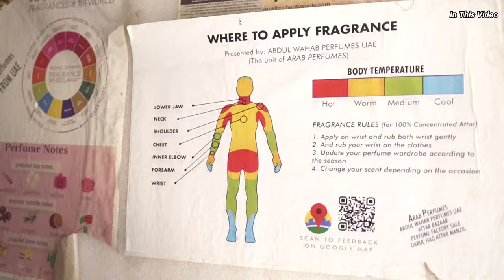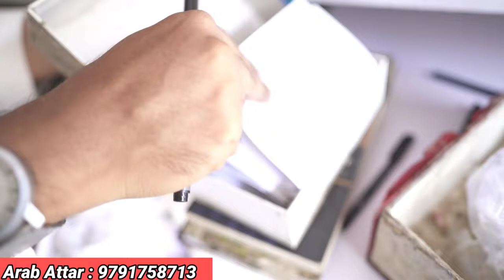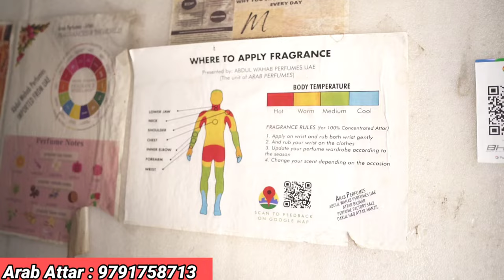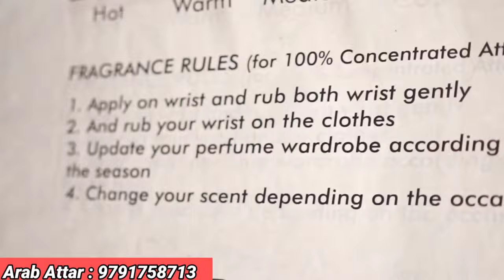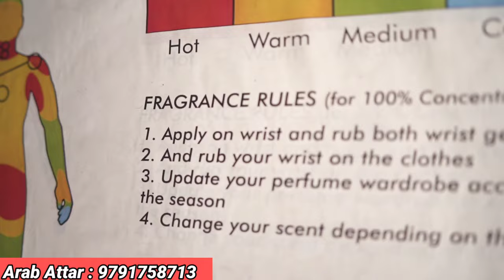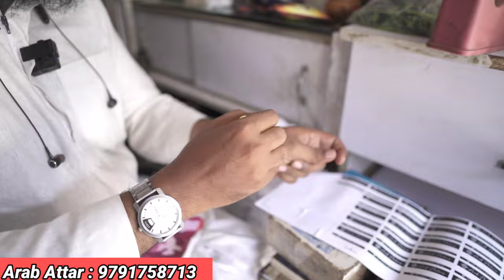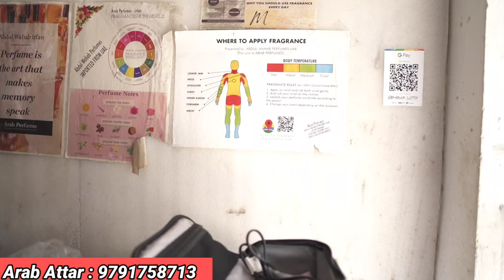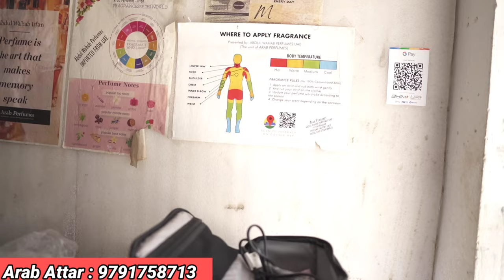Dubai Style Perfumes - How to apply Attar and Perfumes - Arab Perfumes- Mr camera man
How to apply Attar and Perfumes - Arab Perfumes- Mr camera man

50 ரூபாய் முதல் Attar/Body cream Attar/பத்தி Market - Arab Attar and Perfumes- Mr camera man

100 ரூபாய்க்கு French attar & Perfume | 48 மணிநேரம் நிக்கும் | Arab perfumes | Mr camera man

ARAB PERFUMES
K.A.K Mini Bazaar,
Shop no.: 2,
Saramedu Main Road,
Karumbukadai,
Coimbatore 641008
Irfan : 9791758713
[Attar Bazaar / Perfume Factory Sale / Abdul Wahab Perfumes - Dubai]
[Landmark: Opposite Mymoon Hotel]

Dubai Fragrance ❤️❤️❤️

[Working hours ⬇️
Morning
10 AM - 1:30 PM
Evening
5 PM - 10 PM

Fast moving & Top Rated Perfumes 🔻

Swiss Jamal (Rich)
Zakir (for scholars)
Lailathul Awwal (night)
Fasli Gulab (Roja)
Fitrat (Nature)
Ragbha Lattafa (Arabian)
Arba Wardat (Rasasi)
Madinah (Haramain)
Majmua (Arabian)
Amber romance (Victoria secret)
Blue for men (Rasasi)
Acqua di gio (Armani)
Cool Water A (Davidoff)
Mysore Sandal
Choco Musk
Fawaki (fruits)
Sweet heart
Jasmine Premium
Strawberry
Sabaya
Bakhoor
Āmir
Almas (doves)
Dove (Dubai)
Rs. 400 per 24 ml
Rs. 200 per 12 ml
Rs. 100 per 6 ml

Oudh Abiyad (Rasasi)
Tuscan leather (Tom Ford)
Rose (Arab)
Oudh Al Qamar (Shaikhān)
Rs. 150 per 6 ml
Rs. 300 per 12 ml
Rs. 600 per 24 ml

Professional oudh
Amber Oudh (Rasasi)
Oudh Kashmiri A
Rs. 200 per 6 ml
Rs. 400 per 12 ml
Rs. 800 per 24 ml

Musk Tahara Premium
Oudh Ahmar Premium
Dehn Al Oudh Kuwaiti A
Rs. 300 per 6 ml
Rs. 600 per 12 ml
Rs. 1200 per 24 ml

Oudh Crystal Al Musbah
Oudh Combodia
Oudh Isphahan A
Rs. 500 per 6 ml
Rs. 1000 per 12 ml
Rs. 2000 per 24 ml

Dehn Al Oudh Al Hindi (Superior)
Rs. 4000 per 24 ml
Rs. 2000 per 12 ml
Rs. 1000 per 6 ml

I'm on Instagram as @arab_perfumes_coimbatore. Install the app to follow my photos and videos.